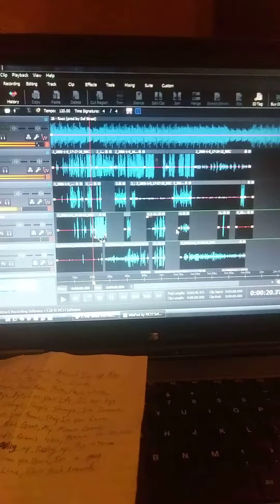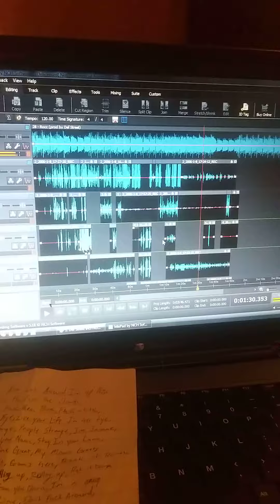SR'VIVE - Of Course I'm Fly